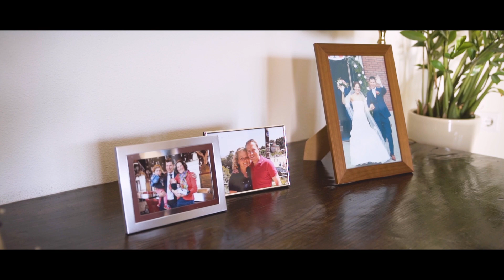Feest in Vriezenveen met Bas & Myrthe - Mini trouwclip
DE MOOISTE FILM OOIT voor Bas & Myrthe! ❤

Willen jullie ook een prachtige trouwclip of trouwfilm van jullie grote dag? Neem dan snel contact op!

Kenmerken van JTmedia

❤ Same-day-edit
De film is ‘s avonds al klaar!
Laat de avondgasten de dag meebeleven

❤ Oog voor detail
Zowel op de grond als in de lucht.
De dag ‘vliegt’ letterlijk voorbij!

❤ Leuk voor later
Een prachtige herinnering voor het leven!

Mijn naam is Jan-Thijs Vlaskamp. maar je mag ook gewoon JT zeggen. Trotse eigenaar van JTmedia, maker van trouwfilms, bedrijfsfilms en meer. Het geeft mij enorm veel energie om hiermee bezig te zijn. Ik zou het daarom fantastisch vinden om jullie mooiste dag van jullie leven vast te leggen.

Tot snel! 👍